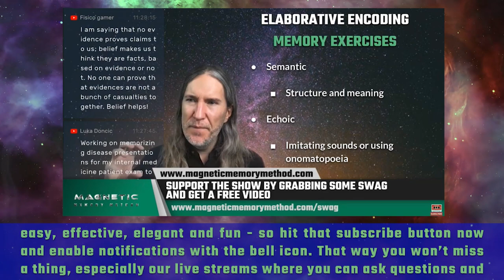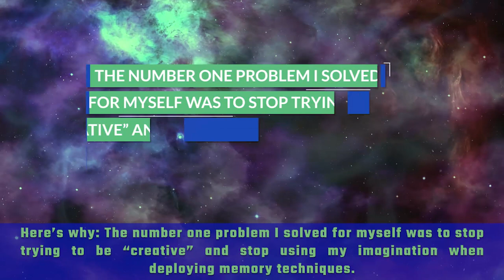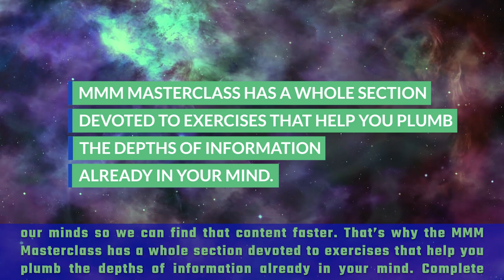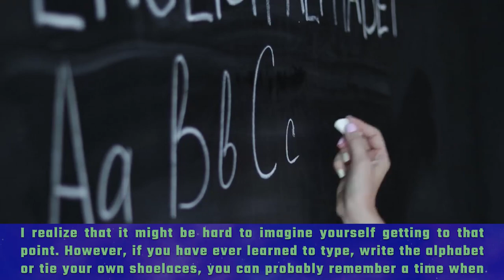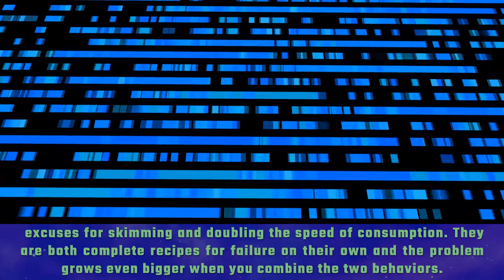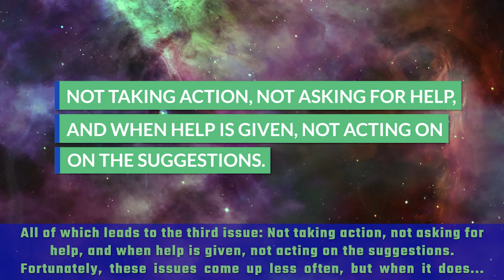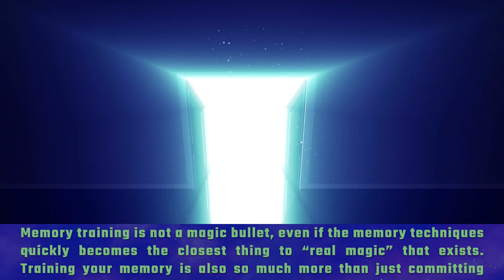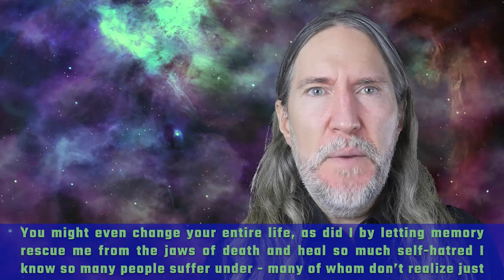“My memory isn’t improving!" Here’s how and why memory techniques fail...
If you've ever used memory techniques and shouted, "My memory isn't improving!"... don't fret. There are some clear and obvious reasons why.

One major problem is that so many memory courses, books and articles instruct that you need to memorize a bunch of stuff before using the techniques.

In this video, I'll show you exactly how to avoid that problem. And it clearly works, as you can see from all of these Magnetic Memory Method reviews:

I also mentioned a video where I memorized some things in advance myself. It didn't work out, but here's the record for your review:

In sum, the memory tips in this video will help you overcome any troubles you might be experiencing in any memory course.

Dive in, enjoy and talk soon!

Sincerely,

Anthony Metivier